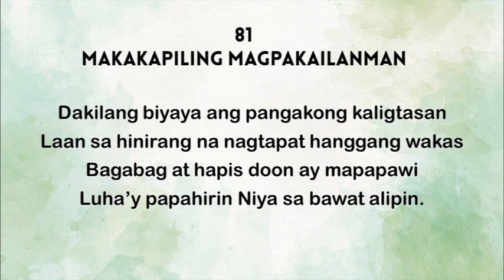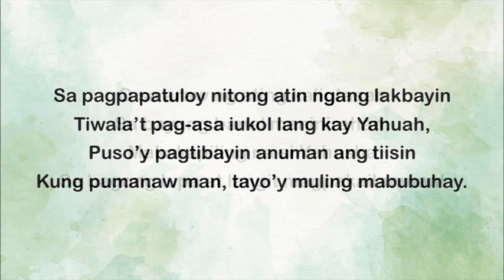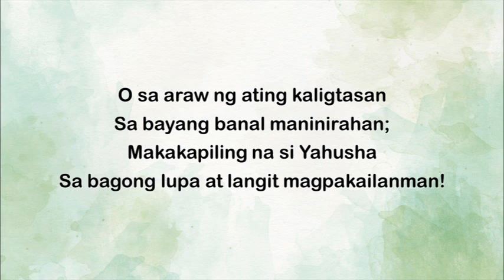T81 - Makakapiling Magpakailanman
The Tagalog Hymns in this Playlist are exclusive to Assembly of Yahusha and are being used in our worship gatherings, prayers and personal meditation. Some hymns (melody and lyrics) are original composition from our brethren, and some hymns (melody, lyrics and arrangements) are from  Public Domain.
religious use.